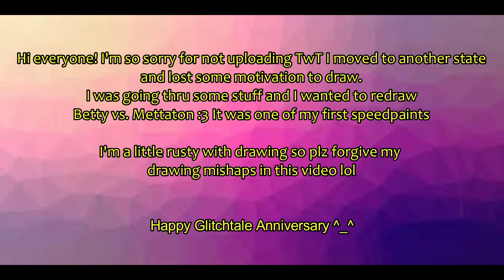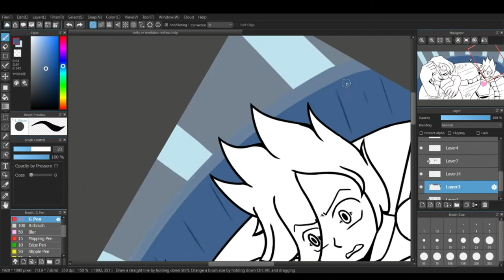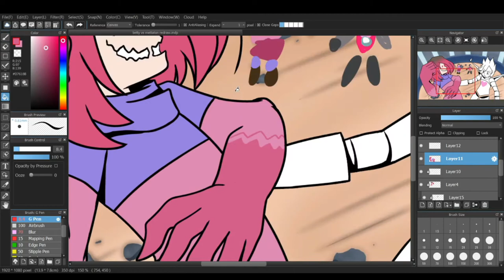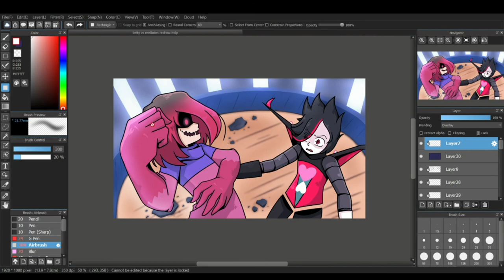"You don't fight very often, do you?" Betty vs Mettaton Speedpaint Redraw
So sorry for not uploading TwT
I recently moved to another state and I lost some motivation to draw (plus it was too cold 😔). I was going thru some stuff and found an old redraw of the Betty vs Mettaton fight (you can find it in my channel - it's one of the first speedpaints I did).
I reeeeeeally don't like how it looks now so I wanted to redraw it, but in a different angle 😄

Hope you guys enjoy and feel free to suggest any ideas! Art block sucks ass.
Oh, and happy Glitchtale anniversary!

Drawing program used - Medibang Paint Pro